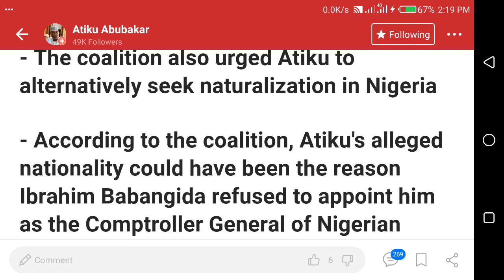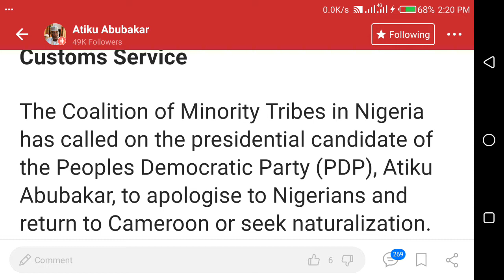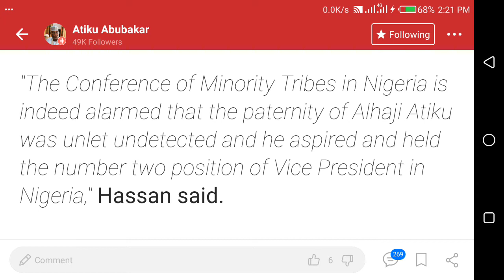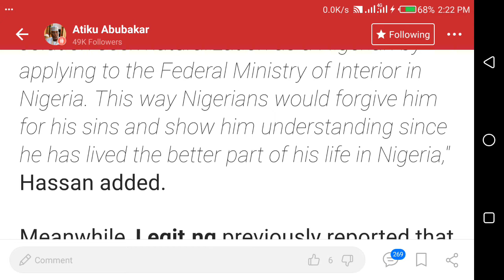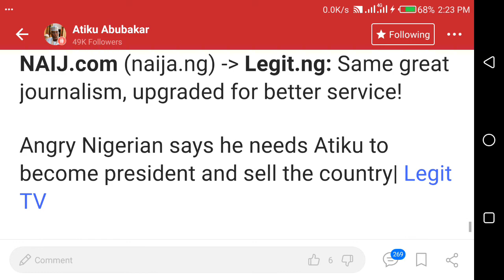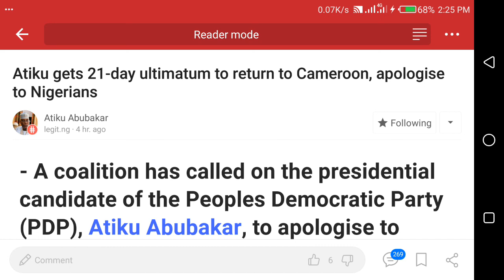Atiku gets 21 day ultimatum to return to Cameroon , apologise to Nigerians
Is Atiku a Cameroonian or not?